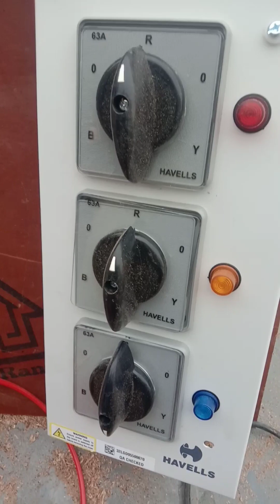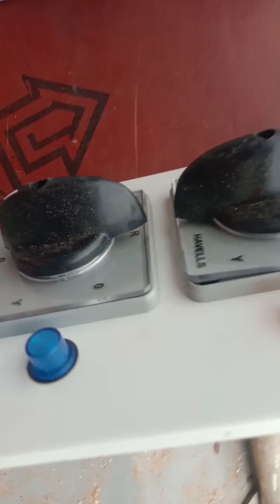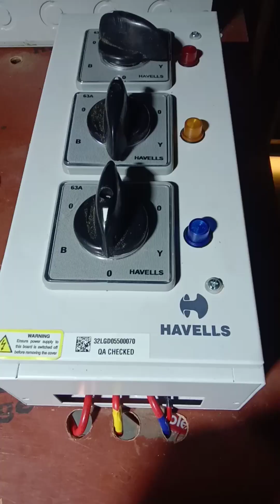3 three phase panel install video views shivam mastarminb